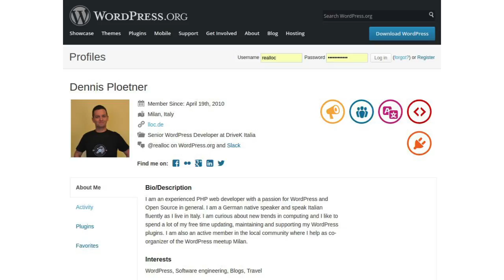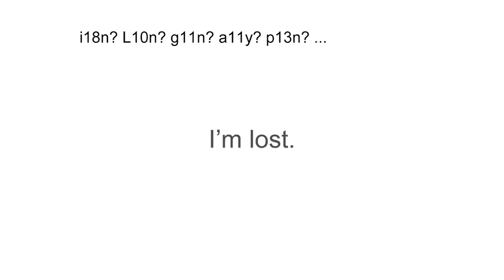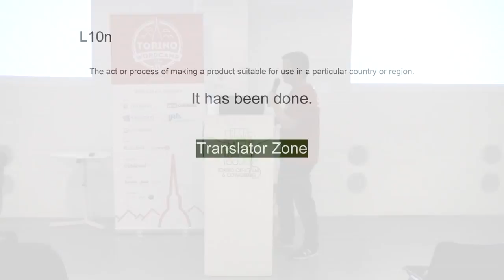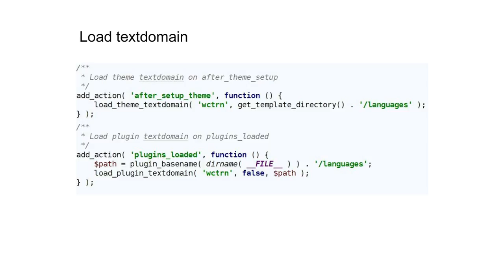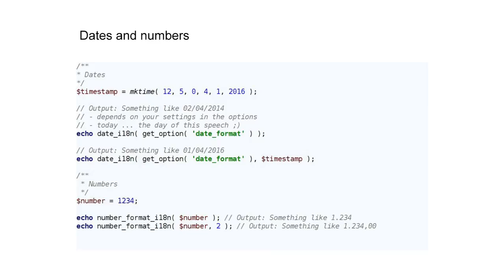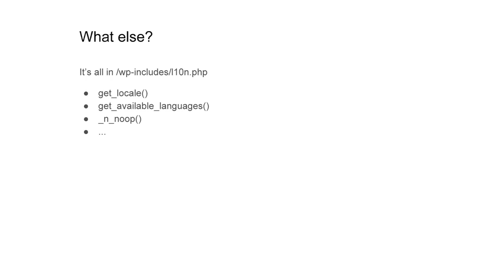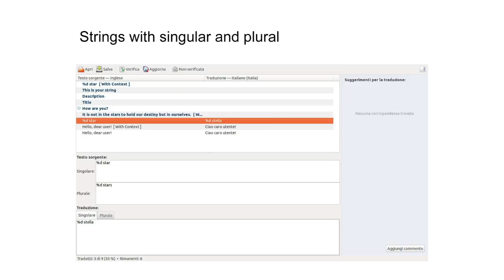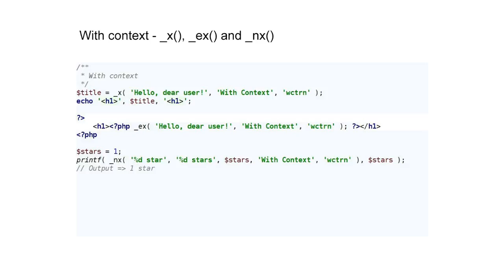Dennis Ploetner: Internationalization (i18n) & localization (l10n) per temi e plugin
Panoramica sulle funzioni più importanti per rendere temi e plugin traducibili (i18n e l10n) e come usarli.